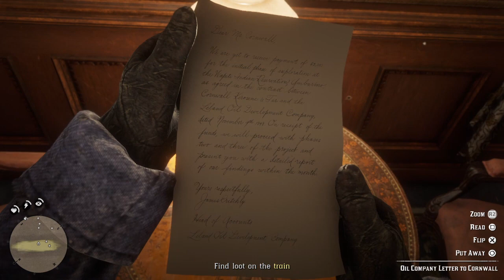Red Dead Redemption 2_Who the hell is Leviticus Cornwall?